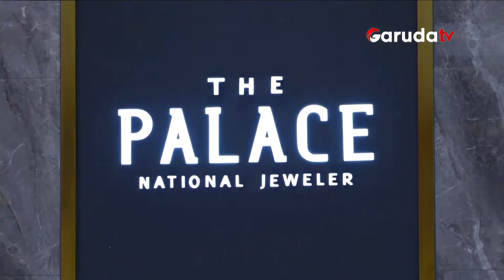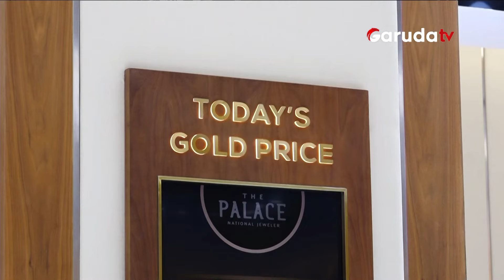KOLABORASI THE PALACE DENGAN APLIKASI LAKU EMAS | LAPORAN 8 MALAM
Kejutan Dapat Emas kolaborasi antara The Palace dengan aplikasi Laku Emas dalam bulan ramadhan menawarkan promo menarik bagi masyarakat yakni beli emas dapat emas selain itu kolaborasi ini juga mengedukasi masyarakat untuk memulai investasi emas yang lebih menguntungkan